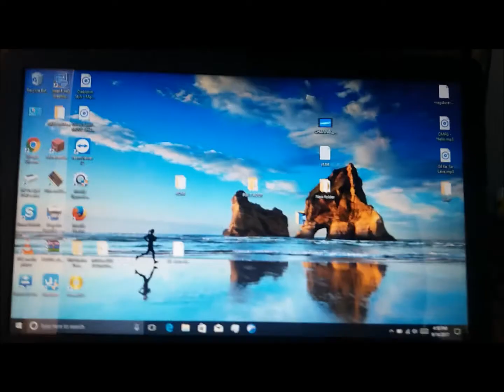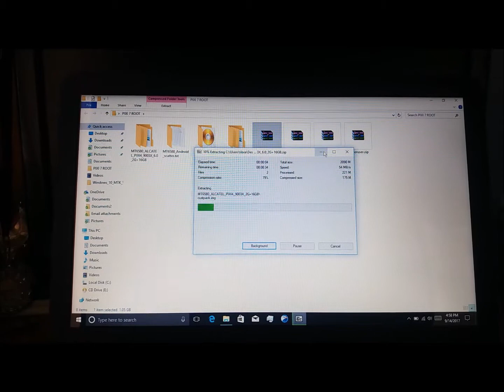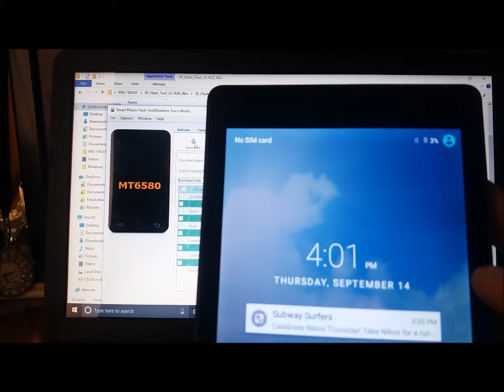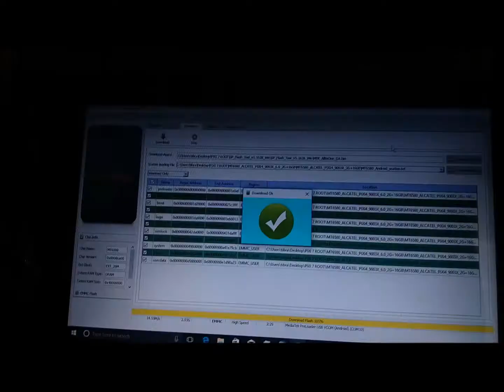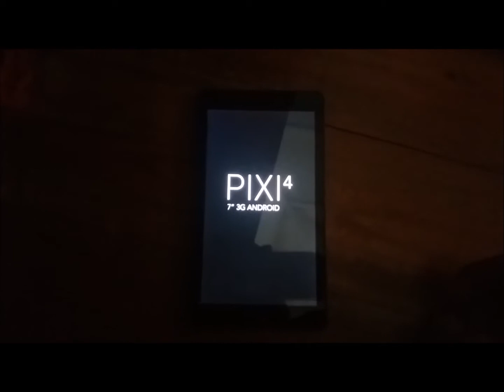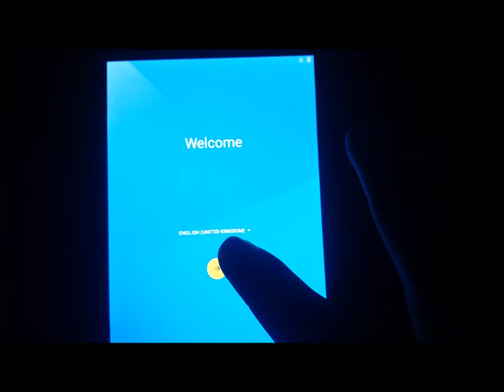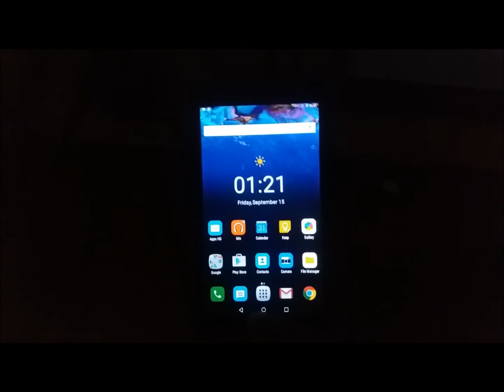Alcatel Pixi 4 7" Reinstall Firmware/Unbrick/Bypass Frp Lock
Im aware of the loud music checkout the updated vid on how to root this device